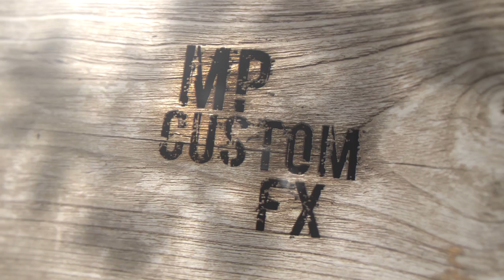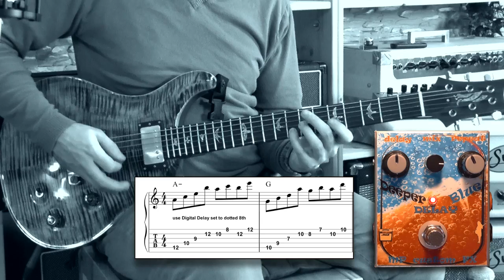MP Custom FX - Deeper Blue Delay - Pedal Demo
The DEEPER BLUE is a great delay. Completely hand built. Sit back and enjoy a wide variety of sounds coming out of this little box.

Here are some links to products at THOMANN. Please use MY links if you are interested in these products: I get rewards points… or something like that.

the t.Bone RETRO TUBE II   Tube Mic